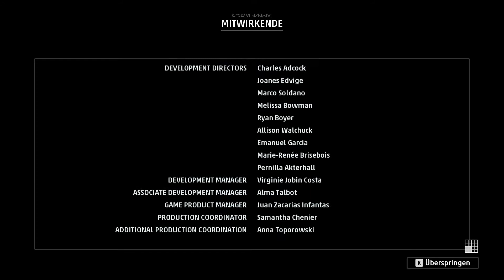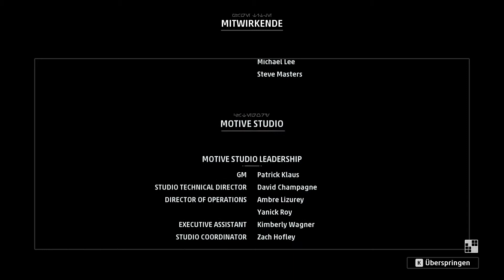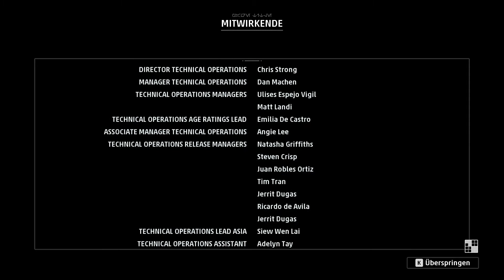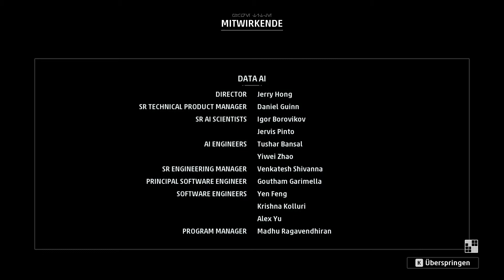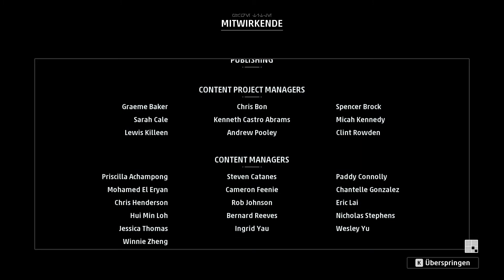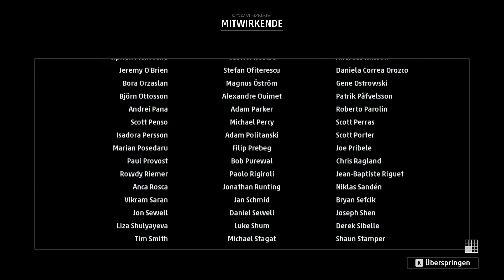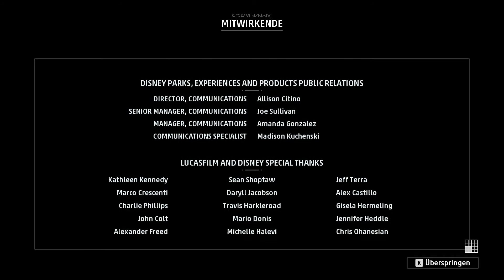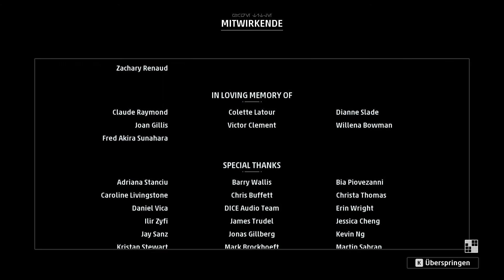Star Wars: Squadrons - 15 - Der letzte Flug des Starhawks [GER Let's Play]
[Deutsch / German Let's Play] ForceCom kämpft im Weltall von Star Wars: Squadrons